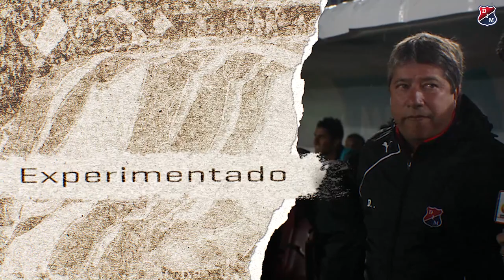BolilloVolvióalDIM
🔴🔵😍] Bolillo volvió al DIM. ❤💙 Bienvenido, Hernán Darío Gómez al Decano del Fútbol Colombiano. ✊ Es un honor tenerte de nuevo en esta familia. 🙌 Todos los éxitos, te queremos mucho. DIM2021 🤜🤛